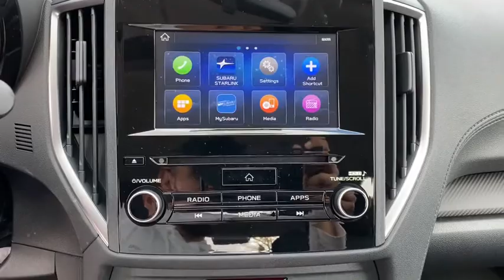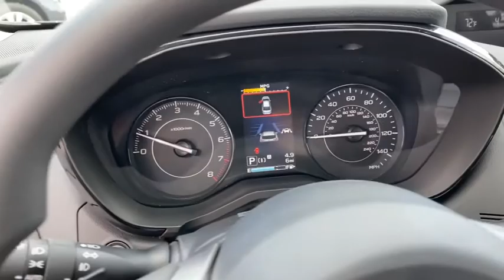2021 Subaru Impreza Tulsa, Broken Arrow, Owasso, Bixby, Green Country, OK S210304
Crystal Black Silica New 2021 Subaru Impreza available in Broken Arrow, Oklahoma at Ferguson Superstore. Servicing the Tulsa, Owasso, Bixby and Green Country, OK area.

Ferguson Superstore
1601 N Elm Place

$2,379 off MSRP! 2021 Subaru Impreza Premium28/36 City/Highway MPGAt Ferguson, we are Upfront and Simple. We offer our best price to everyone, the first time. The only additional fee you pay is a $379 documentation charge.
ALL-WEATHER FLOOR LINERS  -inc: Part number J501SFL110,WINDSHIELD SUNSHADE  -inc: Part number SOA3991321,BLACK  CLOTH UPHOLSTERY,CRYSTAL BLACK SILICA,STANDARD MODEL,All Wheel Drive,Power Steering,ABS,4-Wheel Disc Brakes,Brake Assist,Aluminum Wheels,Tires - Front Performance,Tires - Rear Performance,Temporary Spare Tire,Heated Mirrors,Power Mirror(s),Rear Defrost,Intermittent Wipers,Variable Speed Intermittent Wipers,Daytime Running Lights,Automatic Headlights,Fog Lamps,AM/FM Stereo,CD Player,Satellite Radio,MP3 Player,Bluetooth Connection,Telematics,Back-Up Camera,Auxiliary Audio Input,HD Radio,Smart Device Integration,Requires Subscription,Steering Wheel Audio Controls,Bucket Seats,Heated Front Seat(s),Pass-Through Rear Seat,Rear Bench Seat,Adjustable Steering Wheel,Trip Computer,Power Windows,Keyless Entry,Power Door Locks,Remote Trunk Release,Cruise Control,Adaptive Cruise Control,A/C,Cloth Seats,Driver Vanity Mirror,Passenger Vanity Mirror,Floor Mats,Power Windows,Power Door Locks,Trip Computer,Security System,Engine Immobilizer,Traction Control,Stability Control,Traction Control,Front Side Air Bag,Lane Departure Warning,Lane Keeping Assist,Lane Departure Warning,Tire Pressure Monitor,Driver Air Bag,Passenger Air Bag,Front Head Air Bag,Rear Head Air Bag,Passenger Air Bag Sensor,Knee Air Bag,Child Safety Locks